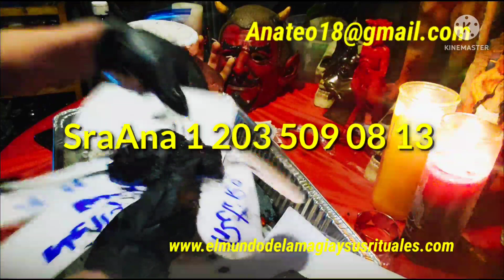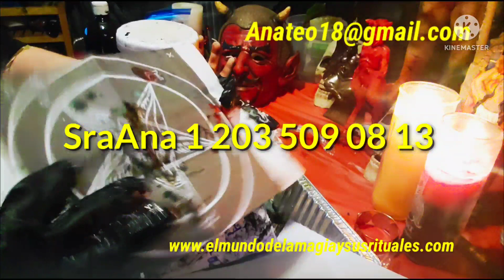COMO RETIRAR A UNA MALDITA VECINA DE MI LADO ALTA MAGIA NEGRA (RETIRO)💯💯💯💯👺👺👺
💯💯💯 MI LINK DIRECTO A MI WHATSAPP ES WA.ME/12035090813